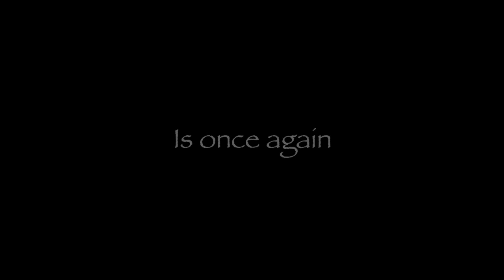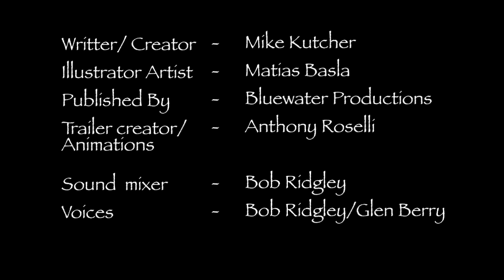Claw & Fang Book 2 Trailer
Torn from the virtual world of swords and sorcery; a past his soul knows is true. Justin must confront his fate and save us all IRL.